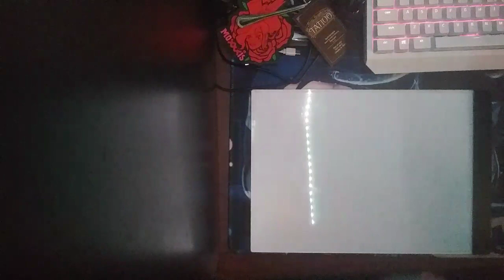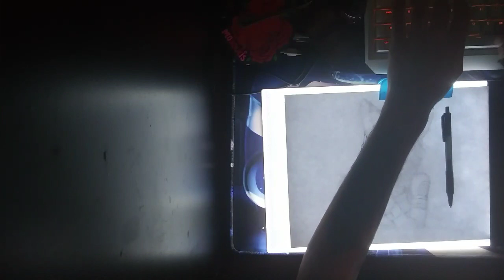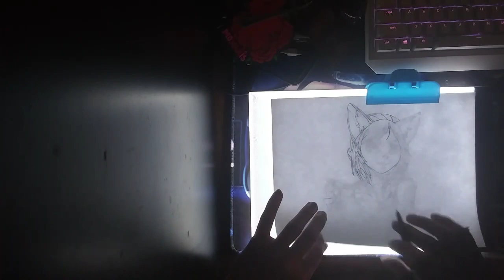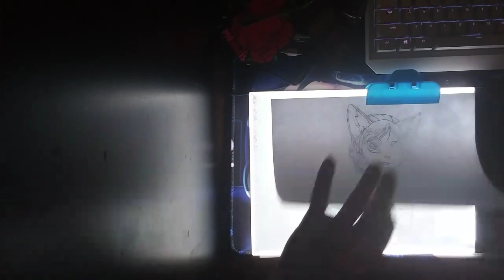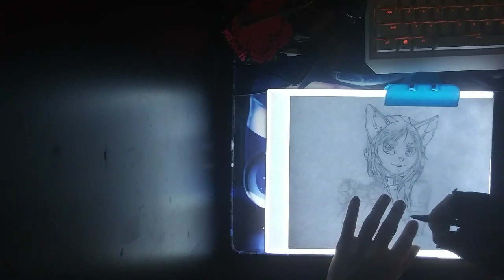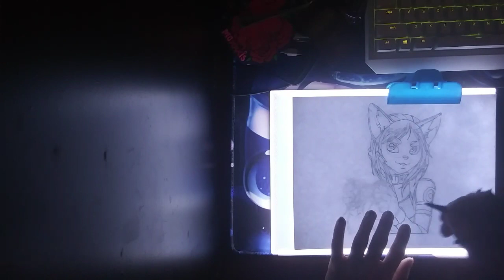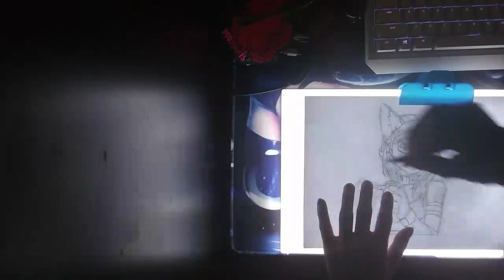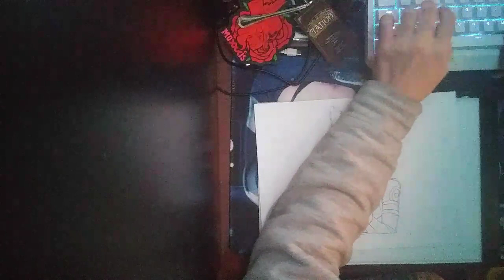Outline Session 1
Doing some transfer outlines for drawings(Not original, couldn't find artist)